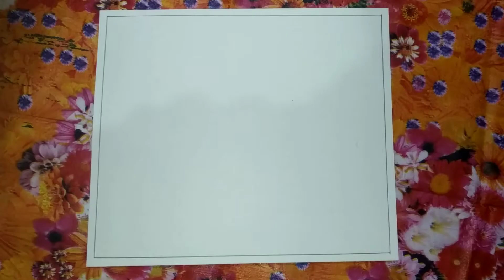Alekhan Alekhan_for_class_10th Design_in_rectangle Aayat_mein_kamal_k_phool_ka_alekhan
Hi..
I m Himani Sharma...

This video shows how to draw alekhan in rectangle step by step for class 10/class 12/ beginning/ kids/ students.

Required material -
1- Drawing sheet
2- Pencil
3- Scale
4- Eraser

your queries-
Alekhan
Alekhan kala
Alekhan drawing
Alekhan art
Alekhan in rectangle
Alekhan for class 10th
Alekhan for class 9
Alekhan for board exam
Alekhan for class 8
Aayat mein alekhan
Aayat mein design
Aayat mein kamal k phool ka alekhan
Aayat mein kamal ka alekhan
Design in rectangle
Lotus flower alekhan
Lotus flower drawing alekhan
Alekhan kaise banaen
Alekhan kaise banate hain
Alekhan kaise banaya jata hai
Alekhan kaise banaye
Alekhan kaise banega
Alekhan kaise banaya jate hain
Alekhan kaise banaen simple
Alekhan kaise banaen easy